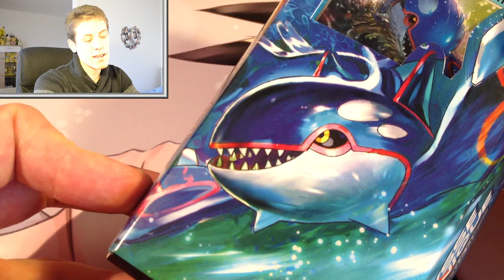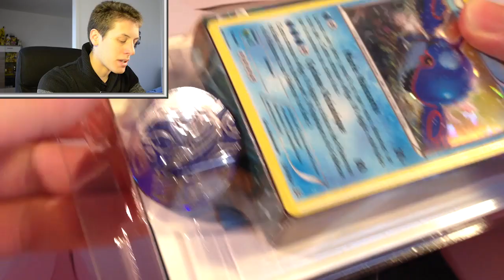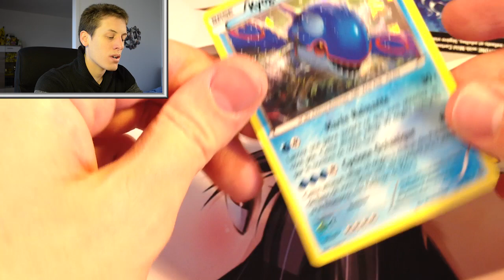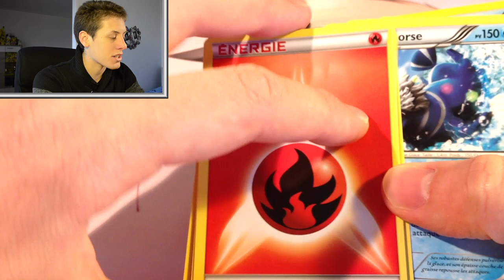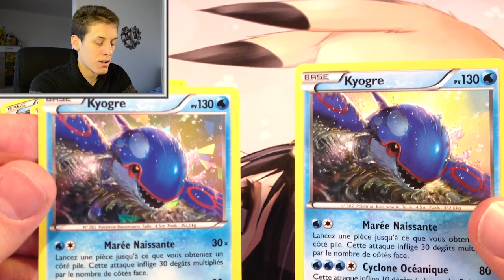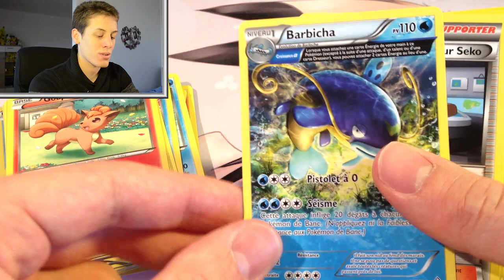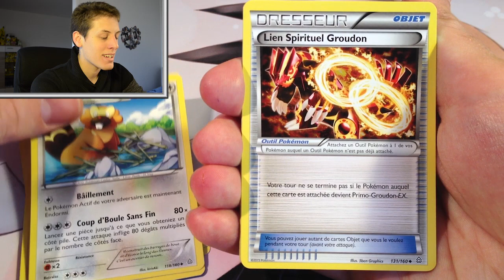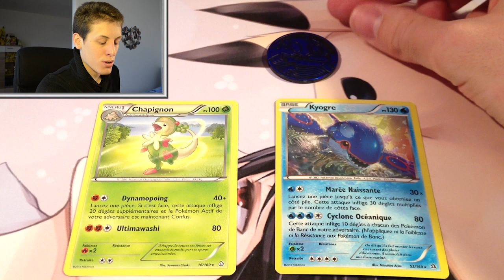[PETIT-DÉJ' #20] ◓ Ouverture 1 Booster XY Primo Choc + Deck XY Primo Choc ↔ KYOGRE NOUS VOILÁ !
Booster XY Primo Choc + Deck Pokémon XY Primo Choc aujourd'hui !
Après des siècles de sommeil... Venu des tréfonds de la terre ou des abysses de l'océan... Une puissance a jamais redouté revient du passé !
~ La Primo-Résurgence n'était pas un mythe, c'est une réalité ~

Profite-bien !
☘ Neijann ☘